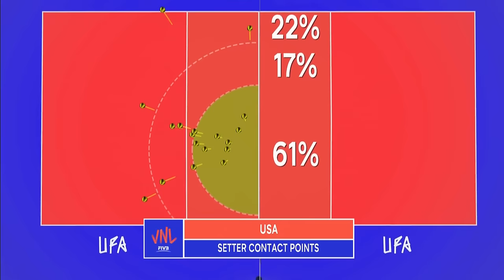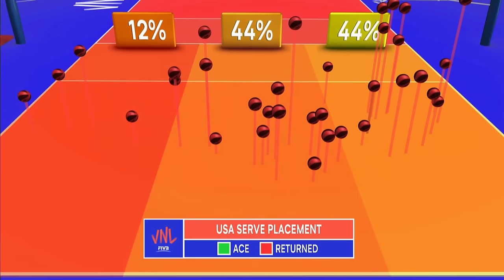Portugal 🆚 USA - Full Match | Men’s Volleyball Nations League 2019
Enjoy watching the full match between Portugal and USA of the 2019 Men’s Volleyball Nations League!